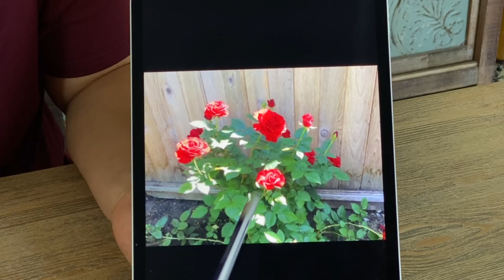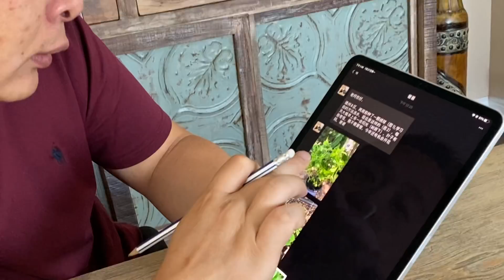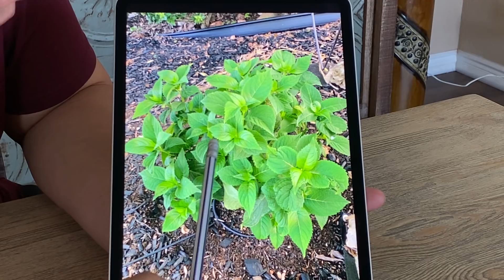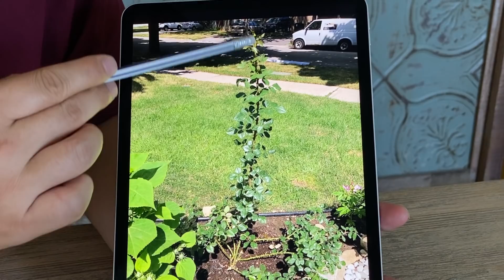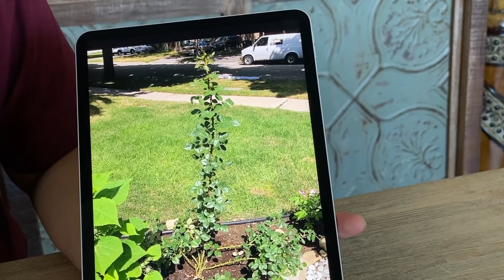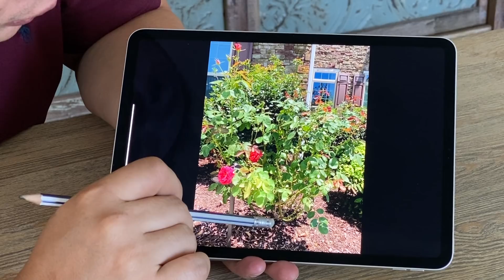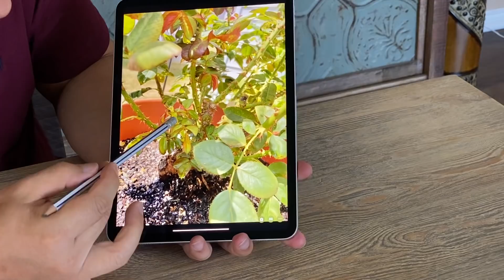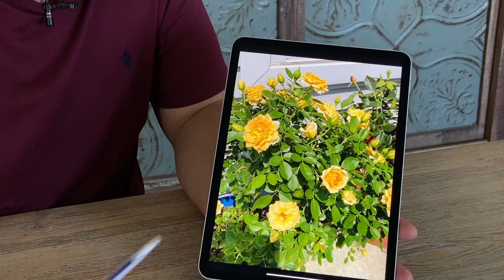（养花种花问答23）温哥华新手来交100分作业啦！现在入打折绣球不错的选择。月季出了一棵冲天笋修棒棒糖好机会。